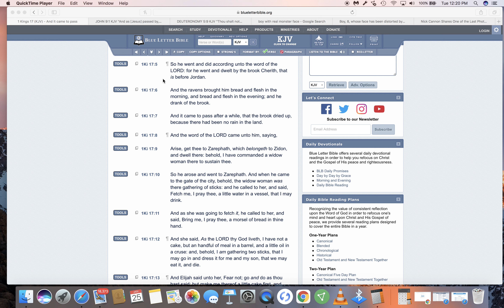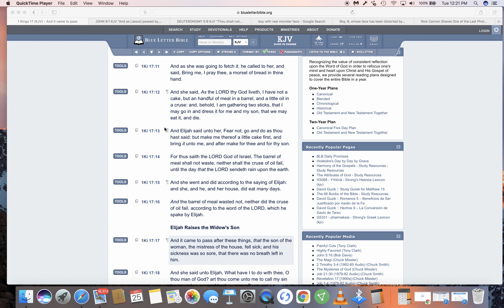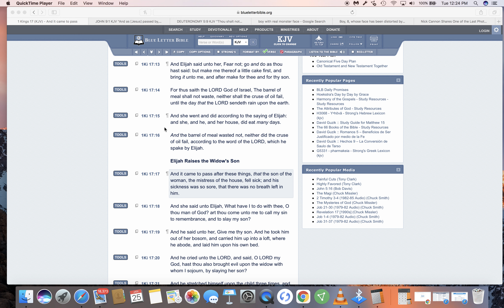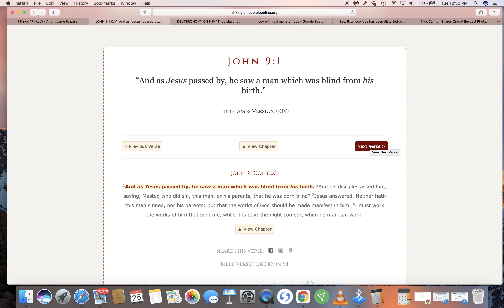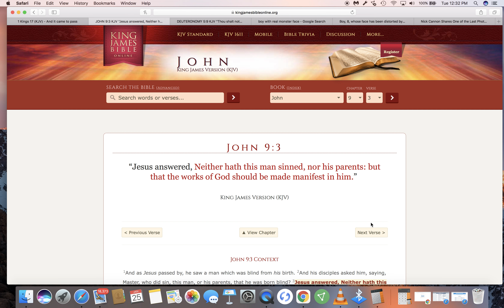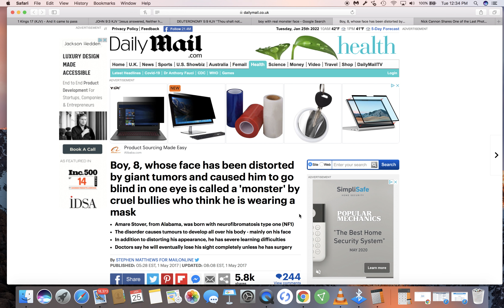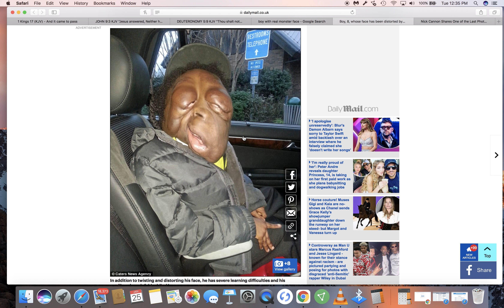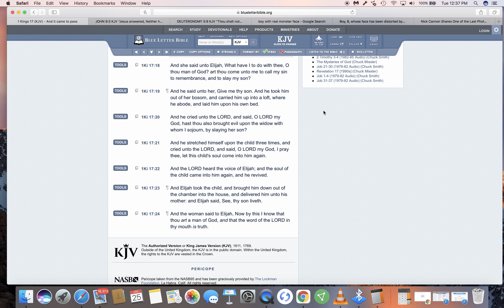Be careful cause the sins you commit could effect others as well